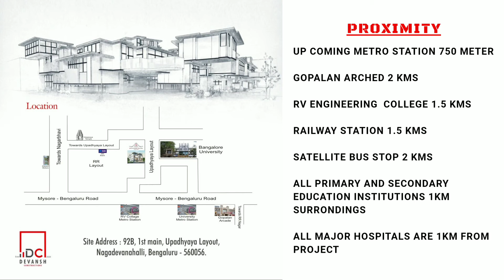Triplex House For Sale In Nagdevanahalli | Bangalore University | Villa in Bangalore |9539040906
🔻Upcoming Triplex Villas For Sale in RR Layout, Nagdevanahalli, Bangalore

◾Total Plot Size: 2400 Sq. Ft.
◾Dimension: 40x60
◾Total Units : 4 Nos.
◾Plot Size Per Unit: 600 Sq. Ft.
◾Built-up: 2200 Sq. Ft.
◾No. Of Bedrooms: 3 Bedrooms with all attached Bath
◾A Khata Residential Converted
◾Semi furnished
◾Open Terrace Garden
◾Plot and Door Facing: East
◾Water Source: Borwell and Kaveri water
◾Dual Covered Car Parking
◾Vaastu Compliance

🟢Significant Features:

🔷Strategically located with easy access to city center and all other amenities
🔷Located within a calm residential layout with wide roads & Green surroundings
🔷Power backup & Common Area with Solar Lighting.
🔷Terrace multipurpose hall & sitting deck area in terrace

🟢Nearby Locations:

◾Up coming metro station 750 meter
◾Gopalan arched 2 Kms
◾RV engineering  college 1.5 Kms
◾Railway station 1.5 Kms
◾Satellite bus stop 2 Kms
◾All primary and secondary Education institutions 1 km
◾All major hospital are 1km from project

🏢Dreamplanet Properties
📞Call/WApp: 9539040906